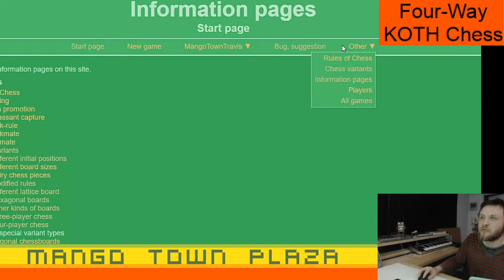King of the Hill Chess - Ep. 31 - Chess Variants Ep. 698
Mango Town plays Four Way King of the Hill Chess @ zoldsakk.hu/en/

King of the Hill Chess - If you manage to get your king to one of the middle squares it is an automatic win of the game.

The first team to checkmate or get a king to the center wins!

Our user names are:

MangoTownTravis
MangoTownMike
MangoTownMatt